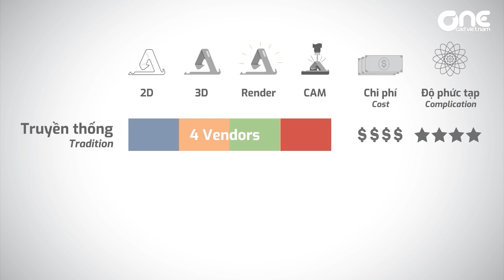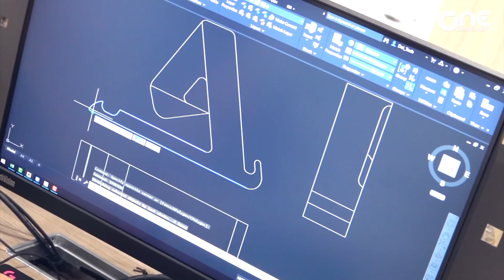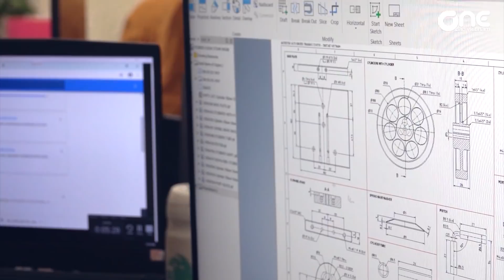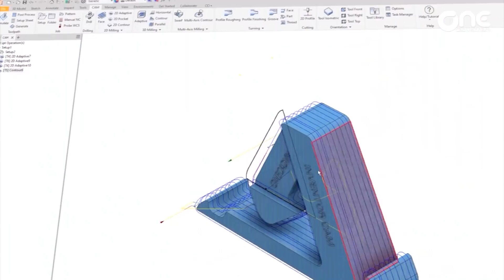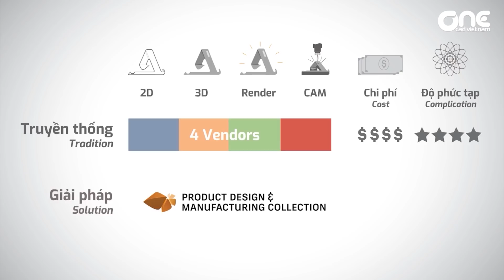Giải pháp thiết kế từ 2D đến 3D, lập trình gia công trong Một bộ phần mềm của Autodesk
Autodesk cung cấp giải pháp toàn diện cho người dùng trong việc thiết kế và chế tạo các sản phẩm cơ khí với một chi phí cực kỳ hợp lý.
Nội dung video như sau:
0:00 - Tầm quan trọng của sự đồng bộ trong thiết kế
0:22 - Thiết kế theo kiểu truyền thống
0:40 - Giải pháp thiết kế trong 1 bộ phần mềm của Autodesk
1:19 - Thiết kế 2D với AutoCAD
1:41 - Thiết kế 3D với Inventor
2:33 - Rendering với 3ds Max
3:23 - Gia công bằng phần mềm Inventor CAM
4:09 - Giới thiệu bộ phần mềm Autodesk